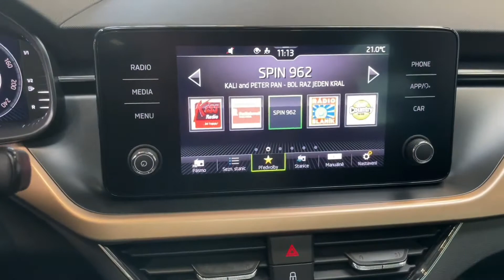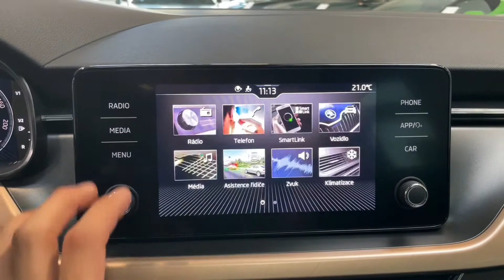Škoda Scala - 1.5TSI*110kW*DSG*PANO*ZÁRUKA*CZ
Výbava: STYLE,​ KESSY ​- bezklíčový přístup a start,​ Škoda Virtual Cockpit,​ Tempomat,​ Front assist,​ Lane assist,​ Multifunkční volant,​ Panoramatické střešní okno,​ Vyhřívaná přední sedadla,​ Bezdrátové dobíjení telefonu,​ SmartLink (Apple CarPlay,​ Android Auto,​ MirrorLink),​ DAB​-tuner,​ USB,​ Bluetooth,​ LED světlomety,​ 2​-zónová klimatizace,​ Zadní parkovací senzory.